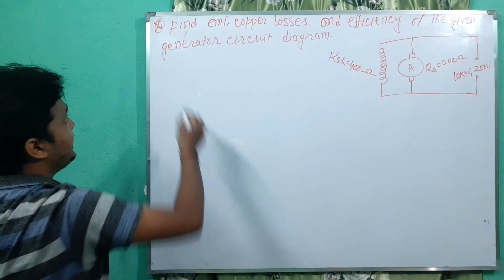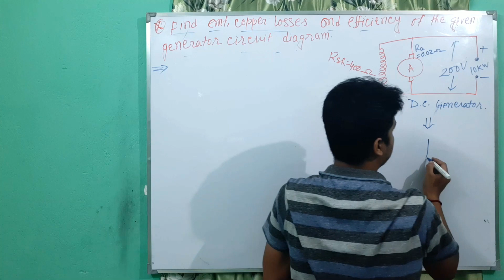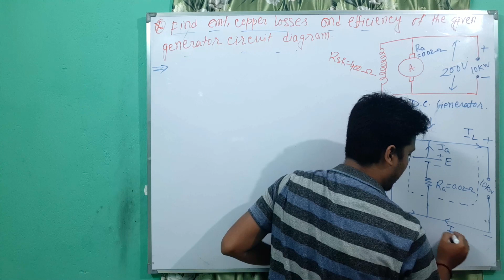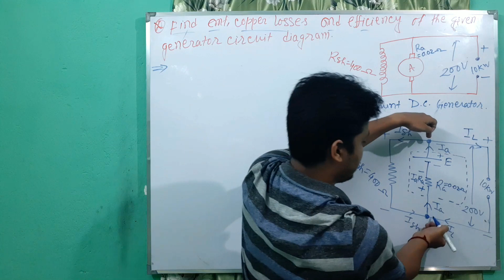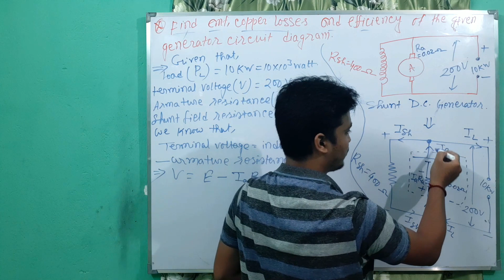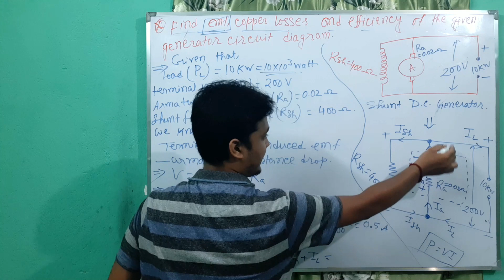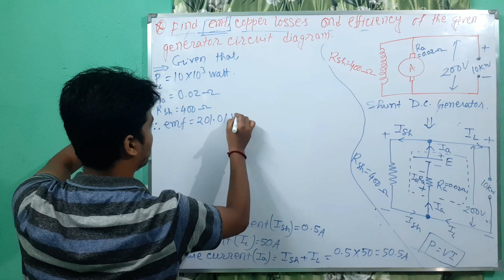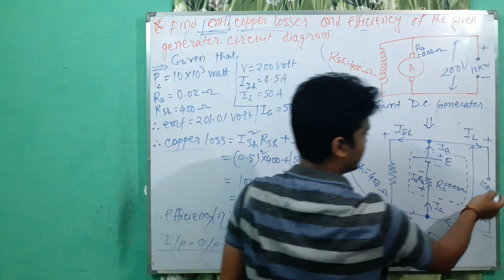Transformer & Machines Part 19 | Maths of DC Generator Part - 2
📌West Bengal Diploma in Electrical Engineering Students Telegram Group